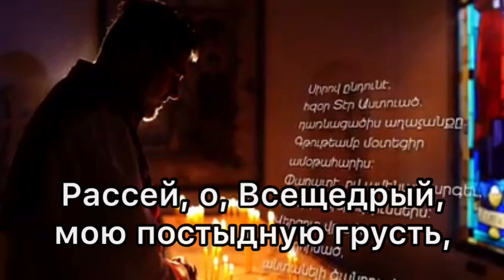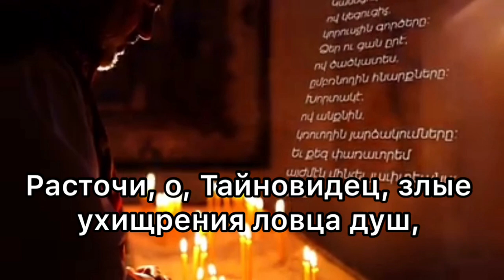Молитва о помощи // Օգնության աղոթք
Переводом на карту Сбербанка: 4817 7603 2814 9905 Молитва о помощи // Օգնության աղոթք